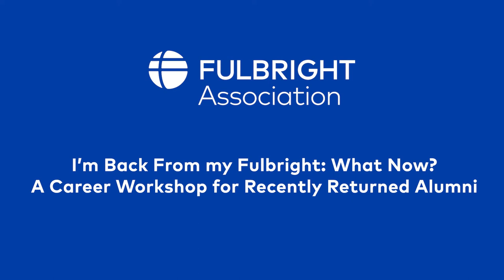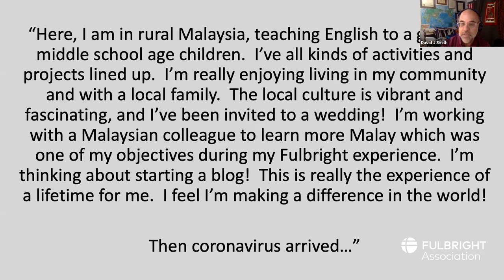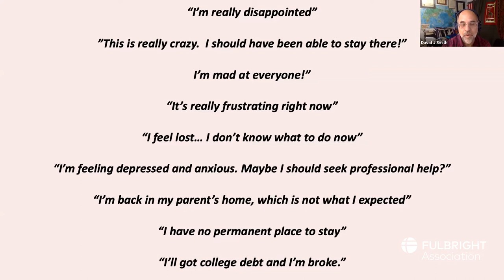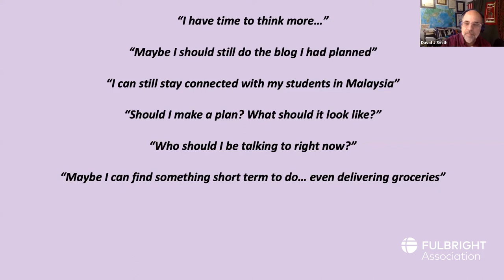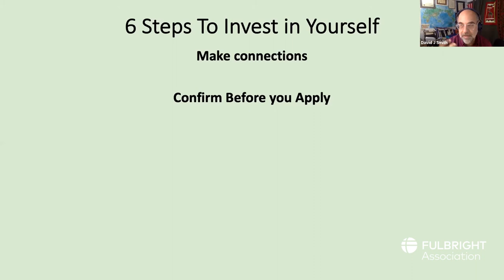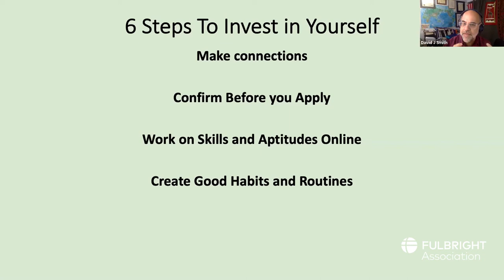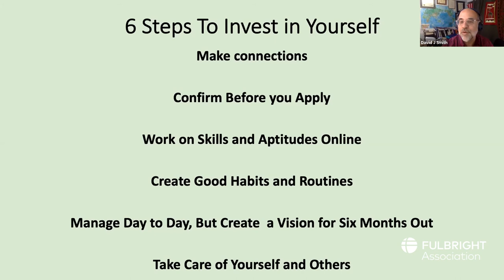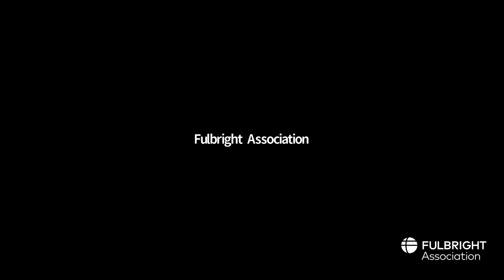I'm Back from My Fulbright (Unexpectedly!): What Now?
Looking at First Steps in Career Advancement
April 16, 2020 1pm-2pm EST

David J. Smith (Fulbright Scholar, Estonia 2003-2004) is a career coach and the author of Peace Jobs: A Student’s Guide to Starting a Career Working for Peace (Information Age Publishing 2016). He is on the career advisory board of the Peace and Collaborative Development Network.